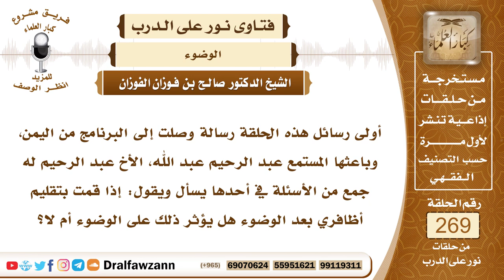4543- تقليم الأظافر بعد الوضوء لا يؤثر - الشيخ صالح الفوزان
السؤال: أولى رسائل هذه الحلقة رسالة وصلت إلى البرنامج من اليمن، وباعثها المستمع عبد الرحيم عبد الله، الأخ عبد الرحيم له جمع من الأسئلة في أحدها يسأل ويقول: إذا قمت بتقليم أظافري بعد الوضوء هل يؤثر ذلك على الوضوء أم لا؟ جزاكم الله خيراً.
الجواب: بسم الله الرحمن الرحيم، الحمد لله رب العالمين، وصلى الله وسلم على نبينا محمد وعلى آله وصحبه وبعد، فإنه لا يؤثر تقليم الأظافر بعد الوضوء، لأن الأظافر في حكم المنفصل، ولا حرج في ذلك إن شاء الله، وتقليم الأظافر كما ثبت في السنة أنه خصال الفطرة، ومأمور به.

السيرة الذاتية :
للاشتراك في قناة الشيخ صالح الفوزان

14_ الشيخ محمد أمين الشنقيطي
يتيوب

15_سماحة المفتي عبد العزيز آل الشيخ
 يوتيوب

رئيس الفريق
لمشروع كبار العلماء